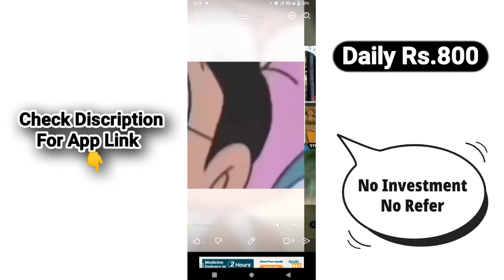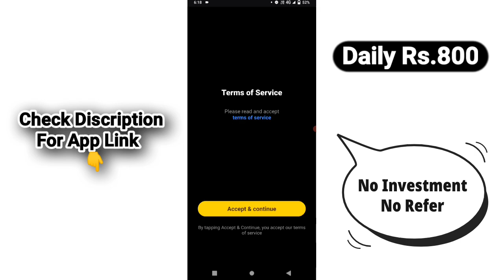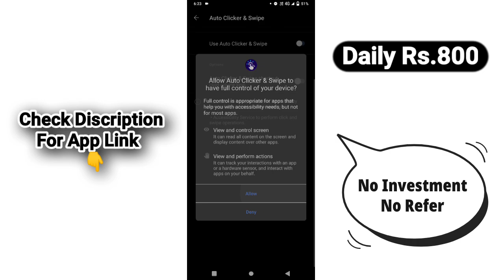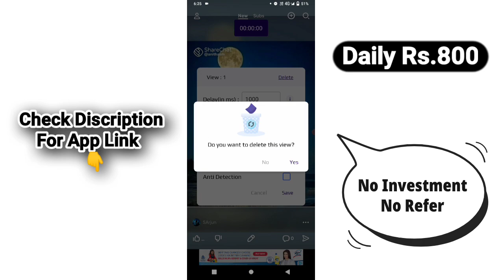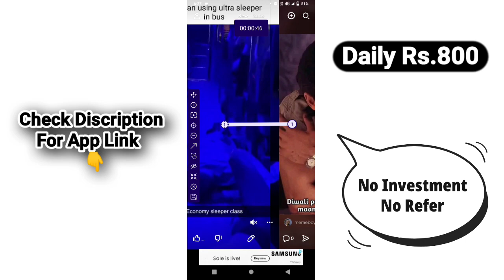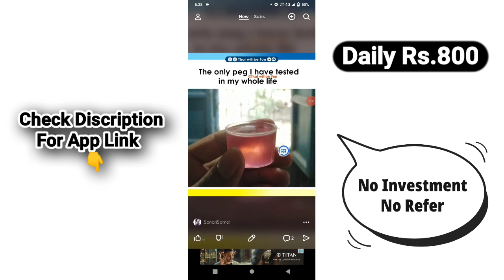Daily Earn Rs.500 | Yepp App Unlimited Trick Tamil | Best Self Earning App Tamil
👋 👋 👋 Bye 👋 👋 👋